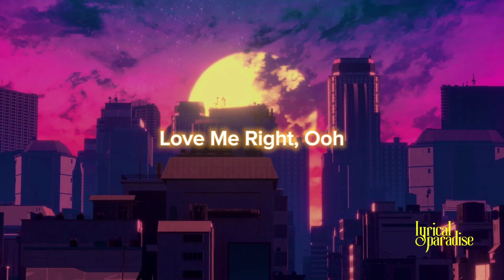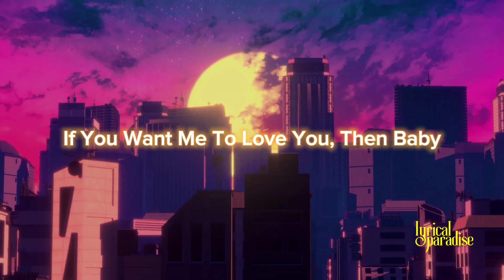Omarion, Sevyn Streetr - Love Me Right (Lyrics)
🎥 Original video templet made by Melodic paradise Team.